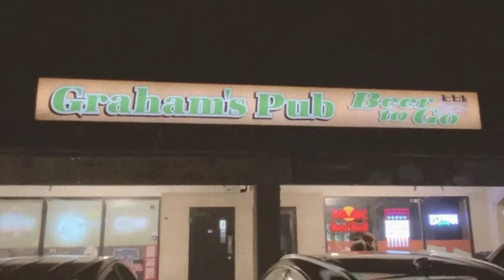Dancing Boots Music Video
Music video for Johnny Rockhead's new song "Dancing Boots."

A simple song about a simple man who can't dance until he's drunk.